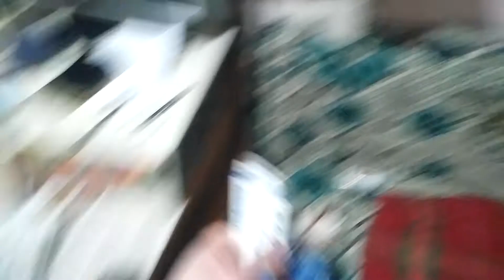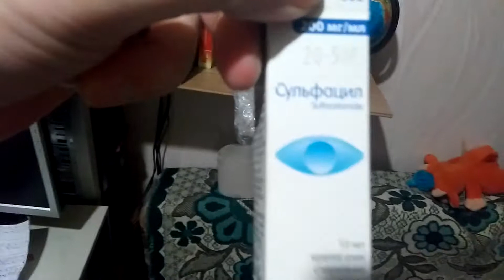Из окна дуло. Штирлиц закрыл окно, но дуло осталось